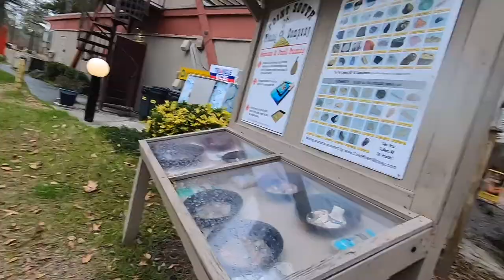Christmas Vacation Pt 1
Merry Christmas everyone!! Well this trip was a serious adventure and test. Our group had some issues but everyone worked through it and we all made the best of the start of our trip. We stayed one in in South Carolina before we headed out in the morning for our second leg. If you'd like more information where we stayed check it out
Be sure to watch our next video to see where we ended up!! Happy New Year all!!!